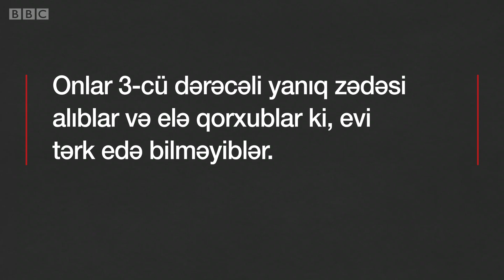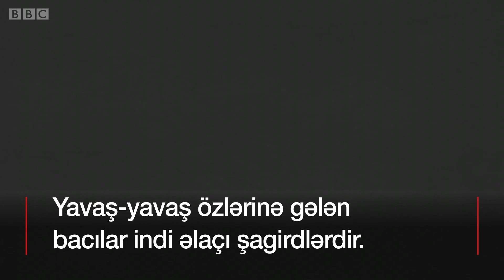"Mən əvvəlki kimi gözəl olmaq istəyirəm"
6 il əvvəl bu suriyalı bacılar yaşadıqları Homs şəhərindəki evlərində bombardmana uğrayıb. Onların pijamaları yanıb və üzləri də zərər görüb. Dəfələrlə əməliyyat keçirən uşaqların hekayəsi.